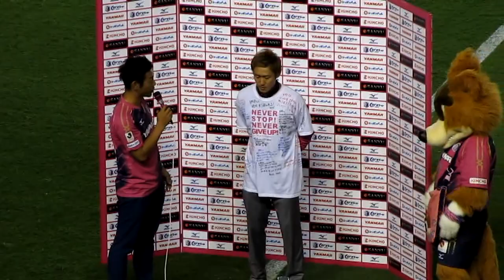NEVER STOP！ NEVER GIVE UP！ 吉野 峻光 2013.08.17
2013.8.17　清水エスパルス戦後
吉野選手へのエールとインタビュー

焦らず　じっくりとリハビリしてピッチに帰ってきてくれ